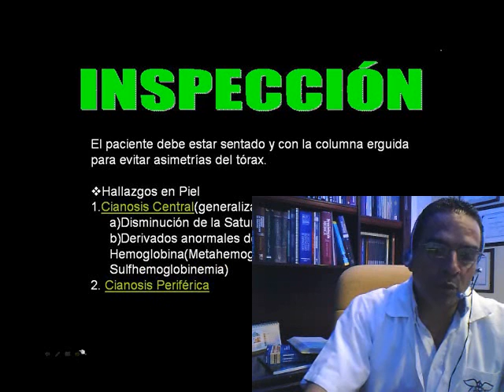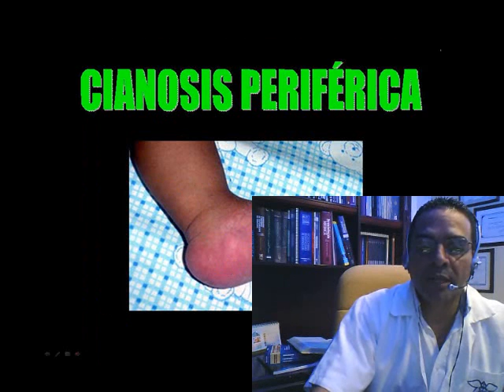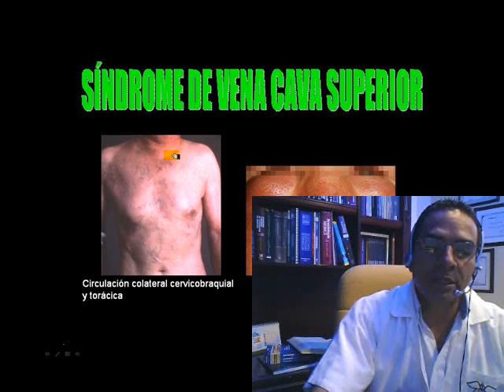SEMIOLOGIA RESPIRATORIO EXAMEN FISICO PARTE 1.wmv